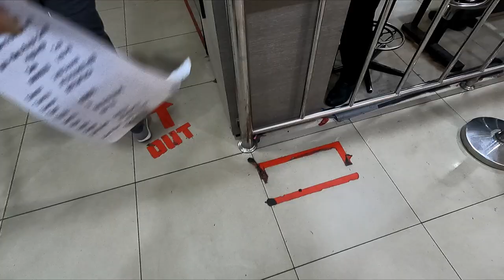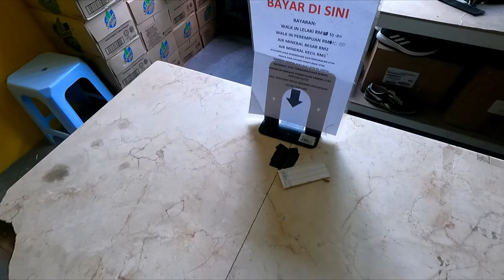RIEN NE SE PASSE COMME PRÉVU DANS LES CAMERON HIGHLANDS | VLOG 12 | MALAISIE